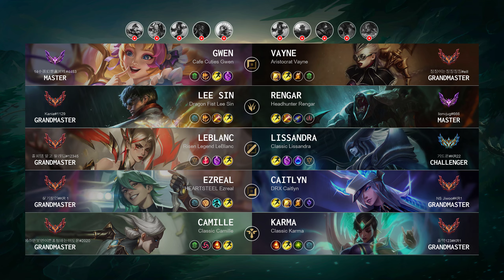Caitlyn ADC vs Ezreal: Quadra Kill, Legendary - KR Grandmaster Patch 14.15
Caitlyn ADC played by "NS Jiwoo@KR1", KRGrandmaster 898 LP

- Skin: DRX Caitlyn
- Primary Rune: Fleet Footwork

Timeline:
00:00 Ban & Pick
00:15 Runes & Abilities
01:37 Gameplay
01:59 Get a SOLO KILL
02:33 Gameplay
07:56 Team FIGHT
08:24 Gameplay
09:25 Take down The Turret
09:53 Gameplay
10:27 Team FIGHT
11:02 Gameplay
11:52 Get a SOLO KILL
12:20 Gameplay
12:49 Team FIGHT
13:17 Gameplay
14:56 Take down The Turret
15:24 Gameplay
16:03 Team FIGHT
16:26 Get a SOLO KILL
16:52 Gameplay
17:49 Team FIGHT
18:51 Take down The Turret
19:22 Gameplay
20:02 Get a Quadra Kill
20:46 Gameplay
21:49 Team FIGHT
22:34 Get a SOLO KILL
23:10 Gameplay
25:25 Take down The Turret
25:43 Take down The Inhibitor
25:55 Team FIGHT
26:16 Gameplay
26:40 Get a Double Kill
27:17 Gameplay
27:48 Team FIGHT
28:08 Get a Double Kill
28:25 Team FIGHT
28:50 End credit